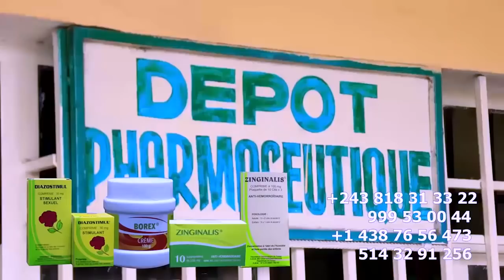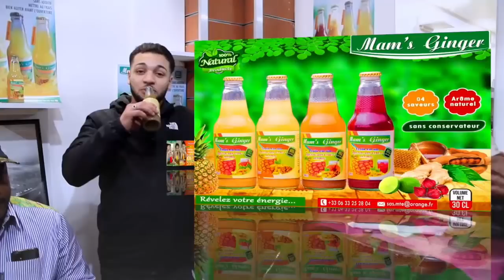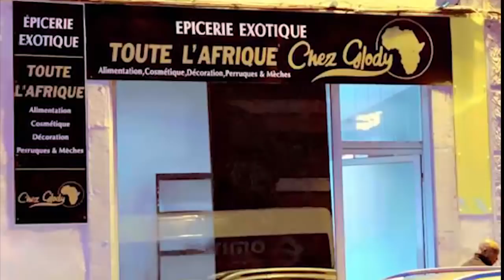FALLY IPUPA à Truqué FERRE Boyoka B'Audio De Déstabilisation Contre Album De FERRE GOLA